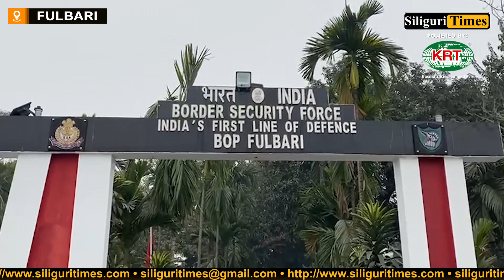WB Governor inspects Indo-Bangladesh border in Fulbari (Hindi)